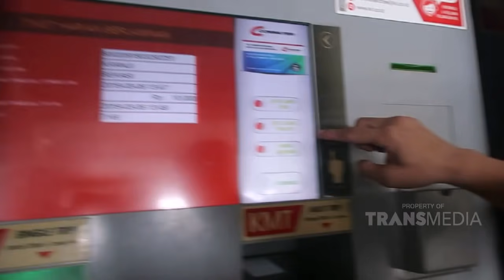RAFFI BILLY & FRIENDS - Raffy Billy Menyamar, Ketahuan Ga Ya ??? RT (9/3/19) Part 1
TAYANG SETIAP SABTU - MINGGU PUKUL 16.00 WIB
Perjalanan Raffi dan Billy Menjelajah Berbagai Tempat Menarik. Membongkar Semua Hal Yang Unik. Dan Semua Kehebohan Yang Terjadi 100 Persen Tanpa Rekayasa.